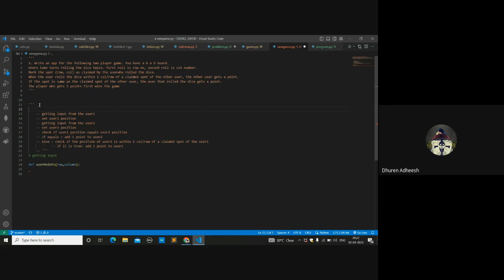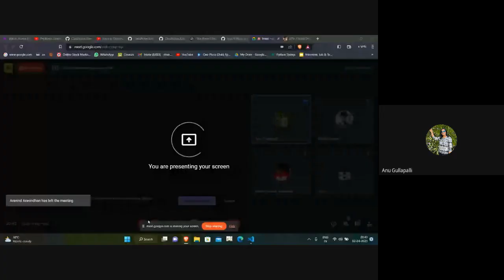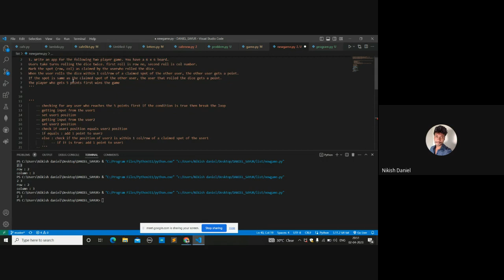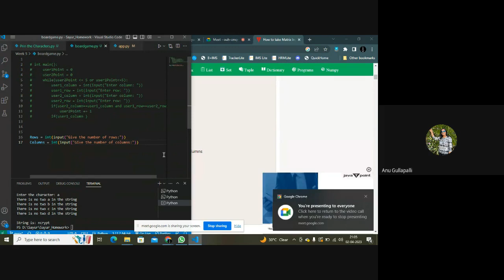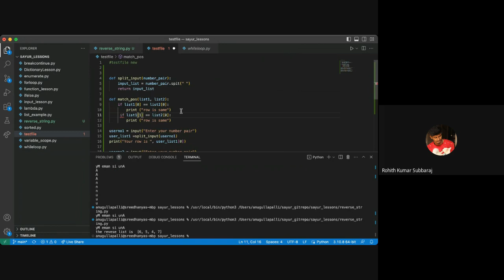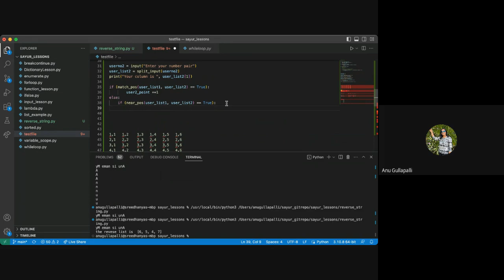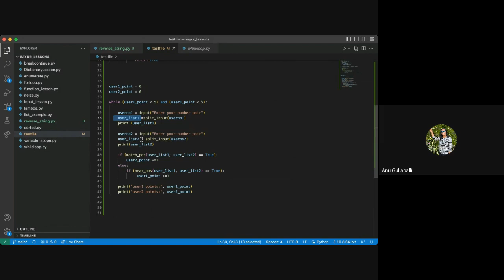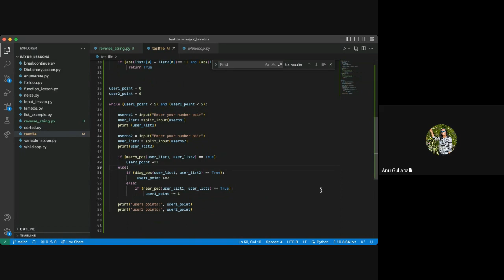HW problems Batch 2